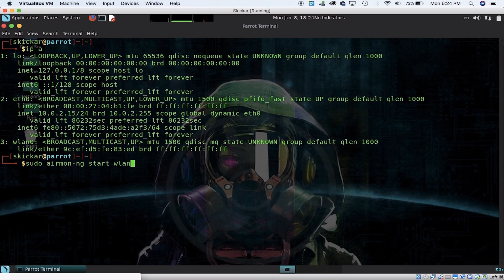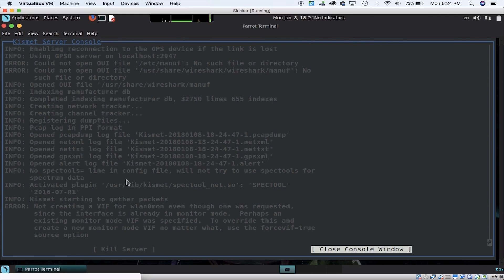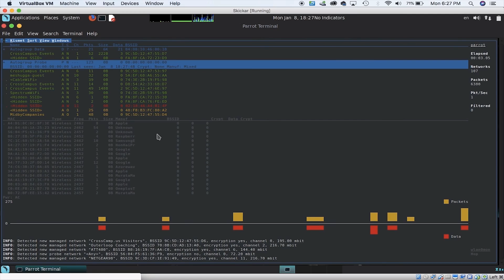Kismet | Monitor Nearby Wi-Fi Devices | Parrot Security 3.11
Welcome to penetration testing channel...

Use Kismet to Watch Wi-Fi User Activity Through Walls

Your home has walls for privacy, but Wi-Fi signals passing through them and can be detected up to a mile away with a directional Wi-Fi antenna and a direct line of sight. An amazing amount of information can be learned from this data, including when residents come and go, the manufacturer of all nearby wireless devices, and what on the network is in use at any given time.

While we've covered Kismet for wardriving, in which we added a GPS to the mix and drove around to geolocate wireless networks, using Kismet in a fixed position can yield more nuanced information about fixed targets. Rather than simply looking for what access points are out there, Kismet is excellent at displaying relationships between devices over time.

Using Kismet to spy on users draws from signal intelligence techniques, in which we try to learn about something we can't see by the signals it's giving off. In this case, we are dealing with Wi-Fi, and what we are trying to see is routers and connected devices, human activity, and what devices belong to who. This is enough to piece together a lot more than you might think.

If you knew someone could see not just if you were home or not, but whether you were on your PlayStation or your laptop at any given time, you might be more inclined to switch to a wired network or at least turn Wi-Fi off on devices when you're not using them.

To work its magic, Kismet uses a wireless network card put in monitor mode to silently scan all available Wi-Fi channels in range for wireless packets. These packets can be automated beacon frames, which wireless APs broadcast multiple times per second, data packets exchanged from associated devices, or probe frames from devices nearby which aren't yet connected to a network but are searching for a network to connect to.

Hiding Your Activity from Cheap & Easy Wireless Surveillance:
Earlier, I mentioned that Wi-Fi can be detected nearly a mile away using a directional Wi-Fi antenna. These signals are so strong that they are a backup for GPS navigation for the military via NAVSOP (Navigation via Signals of Opportunity). If the military can fly planes by the light of your Wi-Fi network, maybe it's time to consider if you need it turned to the very highest setting, which it almost definitely is right now, in order to just get Wi-Fi in your house or business.

Most people have logged into their router exactly once and never change any of the settings beyond the required ones. While the instructions are different for each brand of router, nearly every brand will have a power setting. You can turn this down. Way down. Manufacturers jack it all the way up by default so that you don't complain about the signal strength. If you don't have trouble with your Wi-Fi range, reduce it so it only covers the area you need.

Anything you want kept secret should be hard-wired, plain and simple. If you can't block the signals from going out of your house and being picked up by a sensitive antenna, don't put those signals out in the first place. If you have to, you can use Kismet to test the range of when someone can pick up data from your network.

Hiding Your Devices from the Kismet List:
For client devices, including smartphones, turn off the Wi-Fi setting whenever you don't need it. Your Wi-Fi card can be used to track you anywhere, not just at home or work. This is true even while you are not connected to Wi-Fi. Devices that rely on Wi-Fi to function you can't do much about.

Smartphone manufacturers try to randomize the MAC address that your phone advertises while walking around, but this goes out the window as soon as the phone tries to associate with a network it thinks it knows. This is super easy to do to a crowd of people, which means it doesn't stand up to a real attack. Don't believe me? If you change your phone's mobile hotspot to "Google Starbucks," nearly every smartphone nearby will connect to you and reveal it's true MAC address, allowing you to track it.